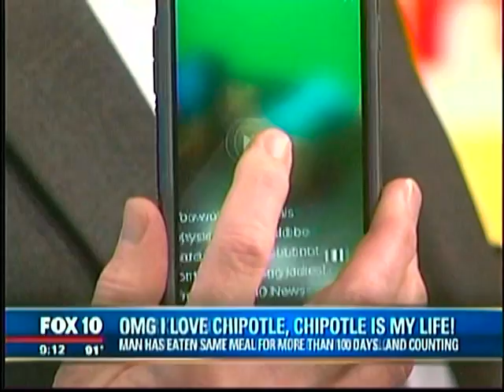andrea bday 722 (planking in heels) hack jeep car